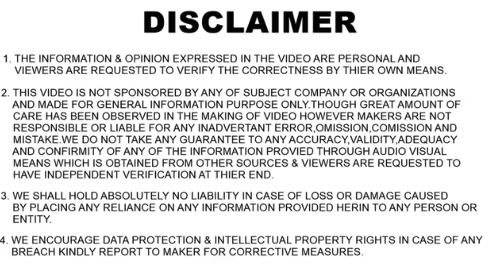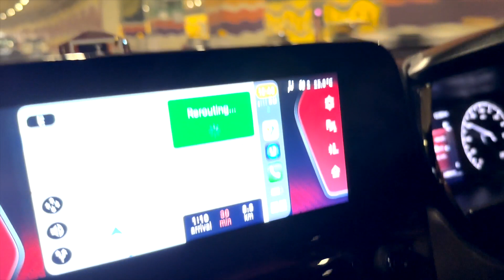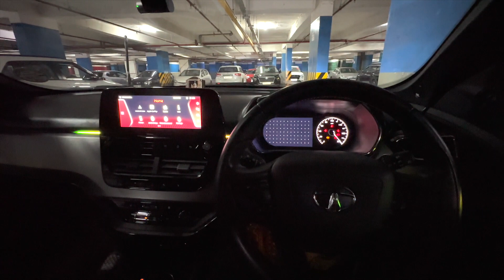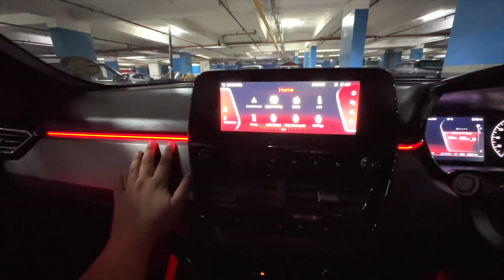Tata Harrier Ambient Light | इसे लगाते ही कार का पूरा Look बदल गया | Price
In this video we fitted new ambient lighting in our Tata Harrier from Karol Bagh Delhi which was quiet reasonal and good quality.

10 piece set is for 9000/-